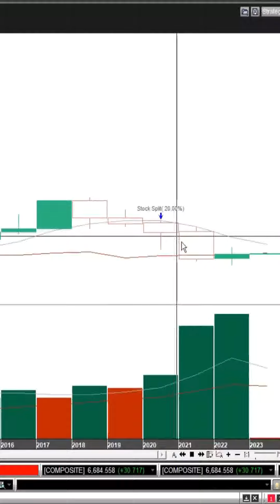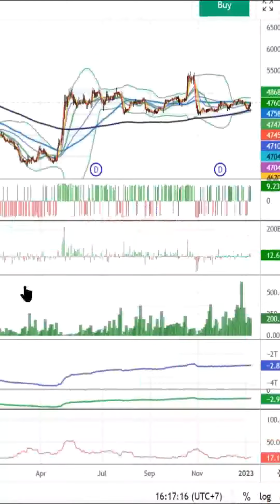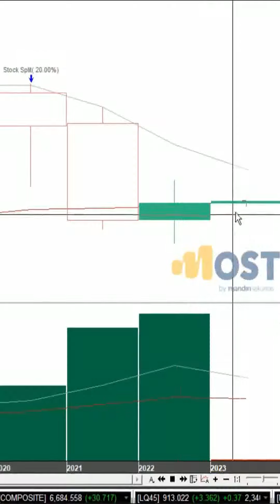Siapa yang bilang UNVR sudah kemahalan? lah wong baru naik 1,28% doank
Prediksi Momentum Saham IHSG. bukan ajakan untuk membeli atau menjual karena keputusan beli atau jual ada dijempol Anda.

berikut ini adalah hal umum yang harus dikuasai seorang Trader
1. Kuasai Analisa Teknikal
3. Memiliki trading Plan
3. Tega Cutloss
selamat Trading